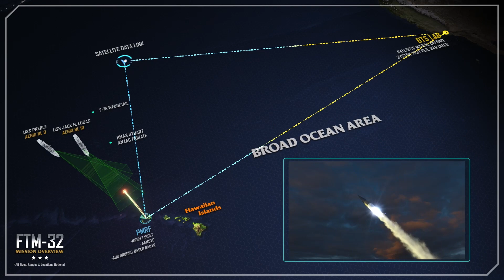Flight Test Aegis Weapon System-32 (FTM-32)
On March 28, 2024, the U.S. Missile Defense Agency, in cooperation with the U.S. Navy, successfully conducted an intercept of an advanced Medium Range Ballistic Missile (MRBM) test target utilizing the Standard Missile-6 (SM-6) Dual II with Software Upgrade (SWUP).  Known as Flight Test Aegis Weapon System (FTM) 32, or Stellar Laelaps, the test demonstrated the capability to detect, track, engage, and intercept an MRBM target in the terminal phase of flight culminating in a live intercept by an Aegis Baseline 9 equipped ship.